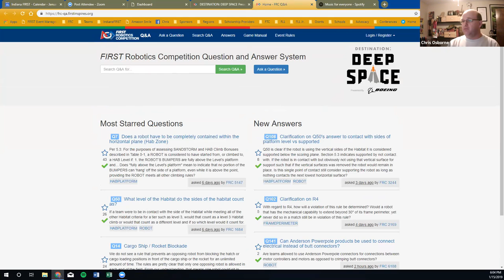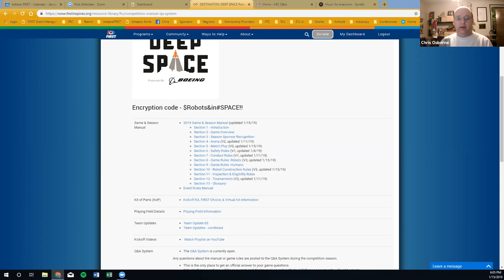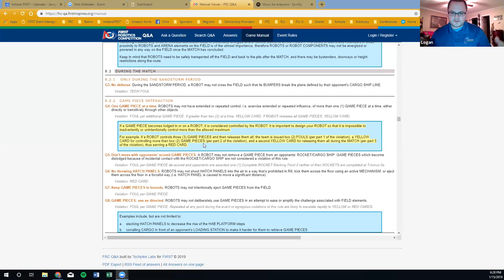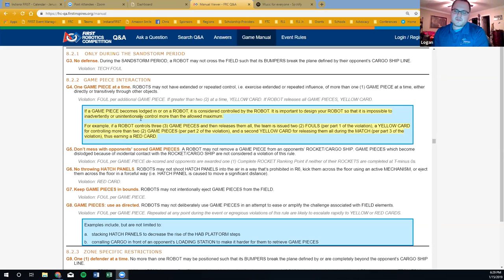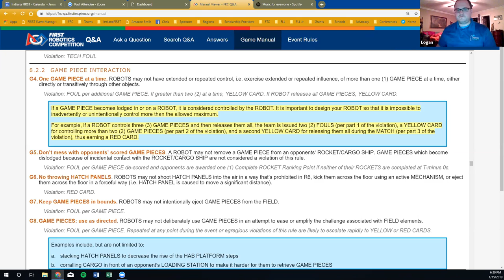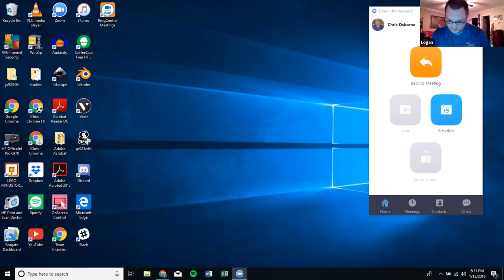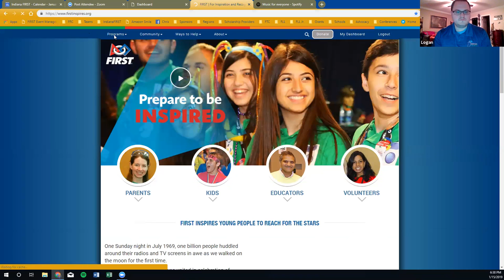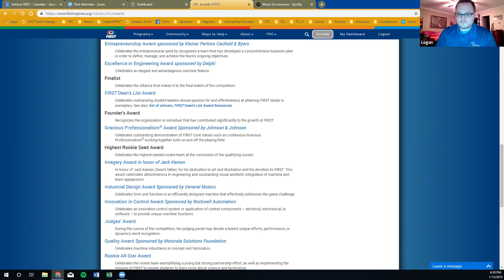Team Support Call 1-15-19 Following the Rules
This week's call has Logan Byers, one of our head referee's talking to teams about following the rules at an FRC event.  Mostly general rules to watch out for, how yellow and red cards work, and who to talk to and how when you think there is a problem.